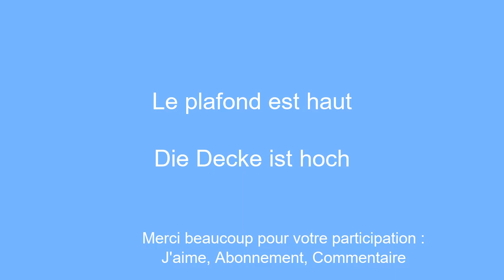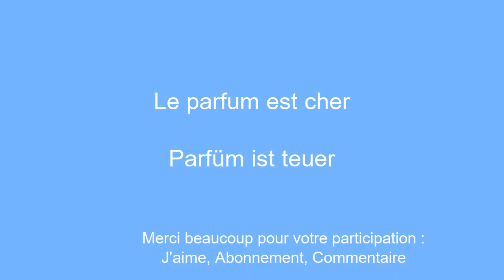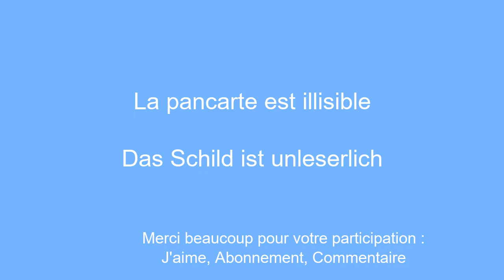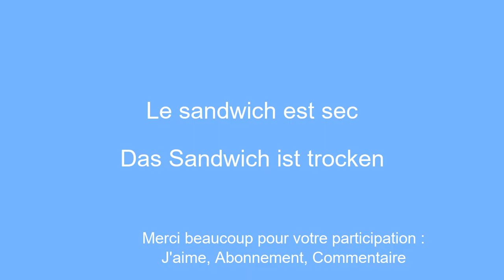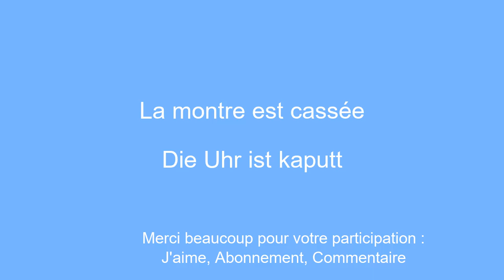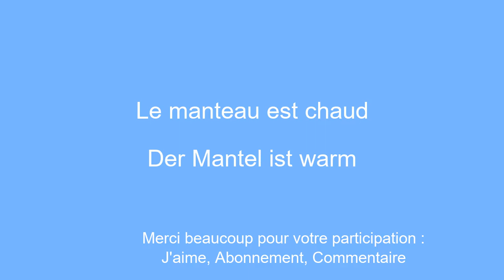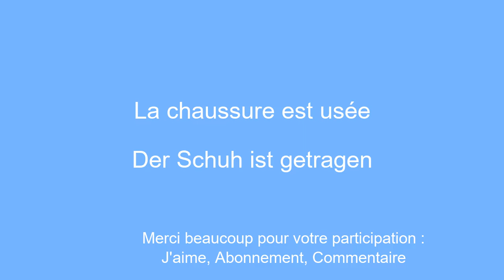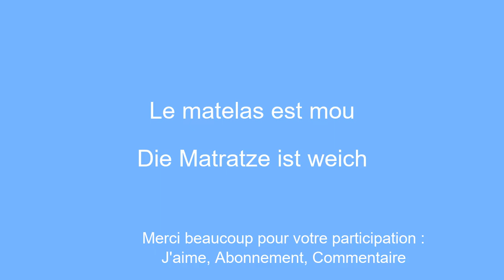l'allemand pour tous : Apprenez Ã parler la langue de maniÃ¨re simple et efficace